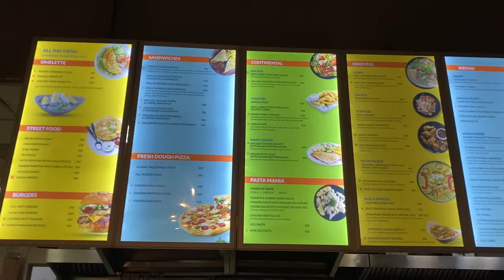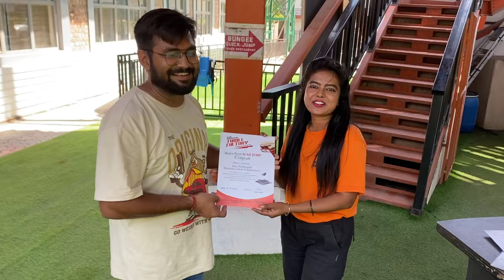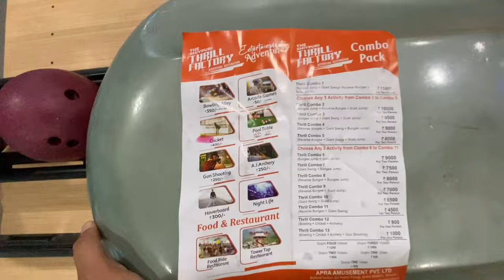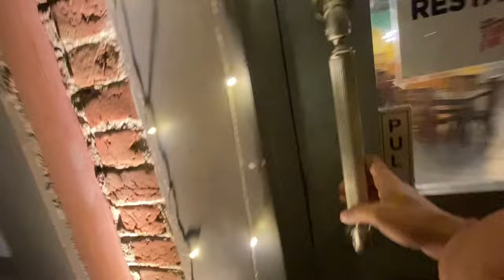Factory | Best Adventure Activities In Rishikesh | Shivpuri 🌄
"🌟 Embark on the Ultimate Thrill ! 🚀 Hold onto your seats as we take you on an adrenaline-fueled journey to the heart of adventure - Thrill Factory, India's adventure hotspot! Located in the breathtaking Shivpuri, Rishikesh, this one-stop destination is not for the faint-hearted.🤩
🏞️ Nestled amidst the awe-inspiring beauty of the Himalayas, Thrill Factory is where the brave come to play💯. From the moment we crossed Rishikesh, we were catapulted into a world of heart-pounding excitement. Imagine soaring through the sky on India's highest bungee jump, a jaw-dropping 180 meters of pure adrenaline rush! 🌄
🌊 But that's just the beginning! We took the plunge with scad diving, the first in India after Germany, and the thrill was indescribable. The giant swing and reverse bungee jump? Oh, they had our hearts racing like never before! 🎢
👨‍🏫 The best part? Thrill Factory is not just about thrills; it's about safety and professionalism. With expertly trained instructors by our side, we felt invincible, ready to conquer any challenge thrown our way.
🎯 What's more, it's not just about outdoor adventures; indoors, you'll find a treasure trove of entertainment. From snooker to bowling, air hockey to child play area, Thrill Factory leaves no room for boredom. 🎳
🍽️ And when the hunger pangs strike, worry not! The on-site restaurant serves up delicious delights to refuel your adventure spirit.
👍 This is not just a one-day adventure; it's a memory etched forever. Thrill Factory is not just a spot; it's the heart of Shivpuri's adventure scene. With a friendly and efficient staff and best management, it's a place where adventure dreams come true.
🔥 So, are you ready to dive headfirst into a world of excitement, breathtaking views, and heart-stopping moments? Join us on this unforgettable journey to India's adventure capital, Thrill Factory! 🌍✨

Follow Us -

Your Queries -

Unscripted Arpit
Unscripted Arpit travelling vlogs
Rishikesh landslides
Shivpuri tehri garhwal
Best Adventure spot in rishikesh
Best Adventure spot in shivpuri
Thrill factory
The shivpuri thrill factory Adventure destination
Highest in india bungee jumping 180 meters
Bungee jumping in thrill factory
First in India scad diving direct from germany
140 meter free fall scad diving in thrill factory
A Complete adventure destination in rishikesh
A complete adventure destination in shivpuri
Scad diving 140 meters in shivpuri
Highest bungee jumping in shivpuri rishikesh
180 meters giant swing
Three persons at the same time giant swing
Combo packages for adventures
Packages for giant swing bungee jump scad diving
Gopro shoot in giant swing
Drone shoot in bungee jumping
Ultimate reverse bungee 180 meters
Reverse bungee in rishikesh shivpuri
Extreme adventures in rishikesh
Extreme adventures in shivpuri
Rope course in rishikesh
Rope course in shivpuri
Zip lining over the ganga ji in rishikesh shivpuri
Sky cycling in rishikesh
Wall climbing in rishikesh
Wall climbing in shivpuri
Restaurant in shivpuri
Restaurant in thrill factory
First ever bag jump in rishikesh
First ever bag jump in shivpuri
First ever bag jump in thrill factory
Bowling in rishikesh
Bowling in thrill factory
Best ever indoor games in thrill factory
Thrill factory a one day adventure destination in Rishikesh Shivpuri
Rishikesh adventures
Shivpuri adventures